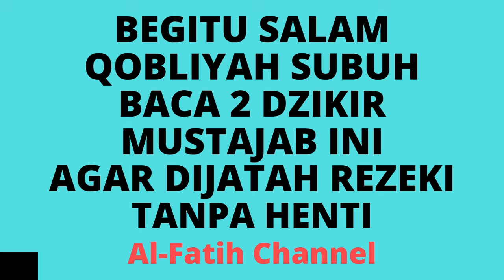BEGITU SALAM QOBLIYAH SUBUH BACA 2 DZIKIR MUSTAJAB INI AGAR DIJATAH REZEKI TANPA HENTI